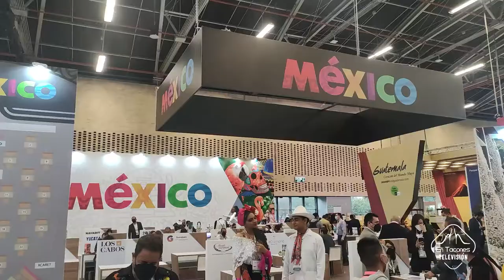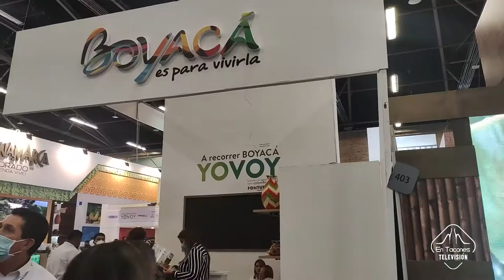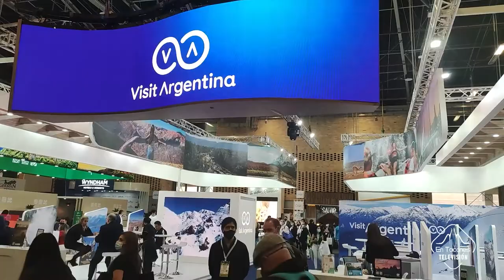En Tacones Tv - Emisión 43